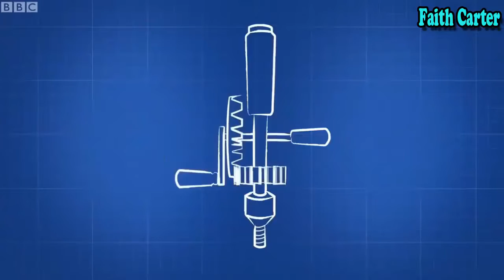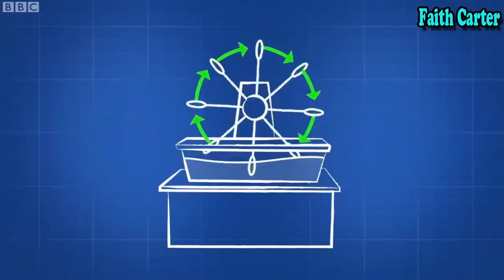Bitz and Bob Memorable Moments Best Cartoon For Kids & Children Episode 1 - Faith Carter